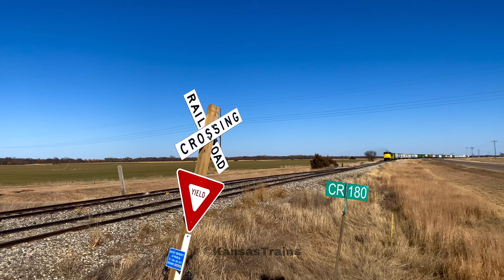Kansas & Oklahoma In Kansas In 4K.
Enjoy this video of Watcos very own Kansas & Oklahoma Shortline that runs Wichita Westward to Colorado, Salina Northwestward to Osborn, and Newton to McPherson/Conway.

In this edition, you'll see the K&O in KC all the way to Western Kansas. Even a NS SD70ACe/ D9-44CW duo leading a empty UP grain train! Talk about uncommon on this mainly EMD GP line.

Sit back and enjoy some rural Kansas action on the good ol' K&O.